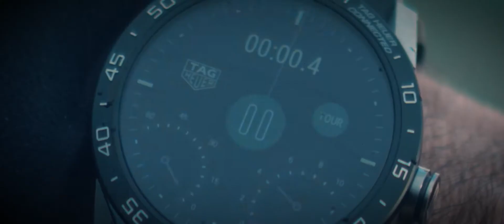AD Tag Heuer "BMC Riders"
Music for advertising agencies (case study).

Vincent is a french native music composer. He works in the film music production and creates music for commercials. He produces and plays in De La Romance.